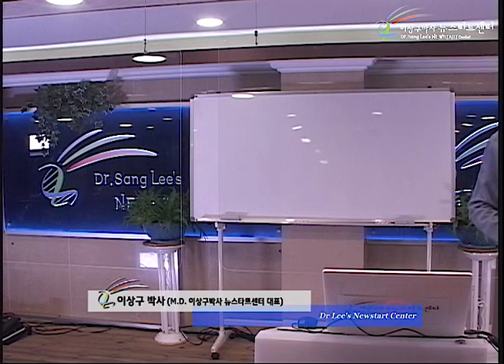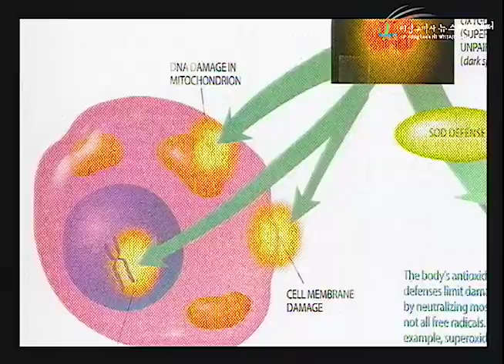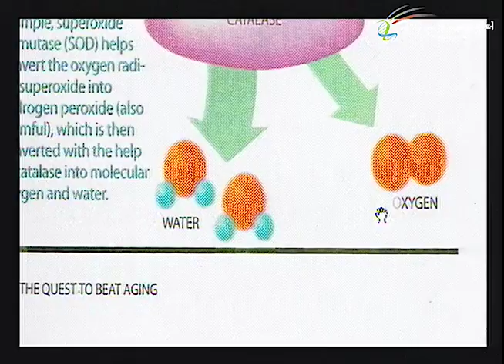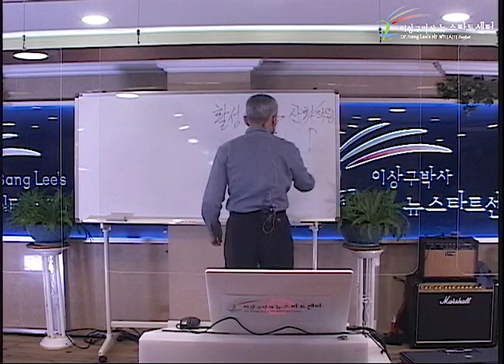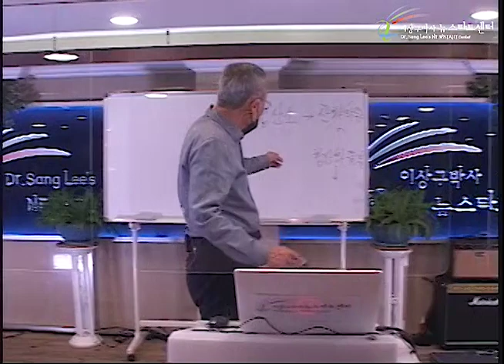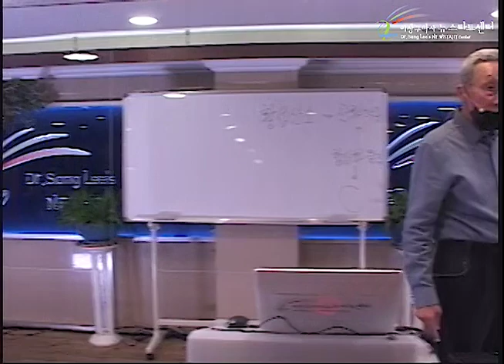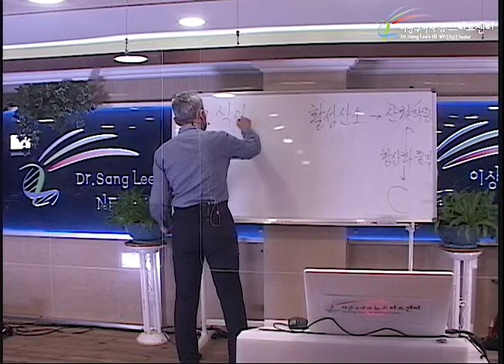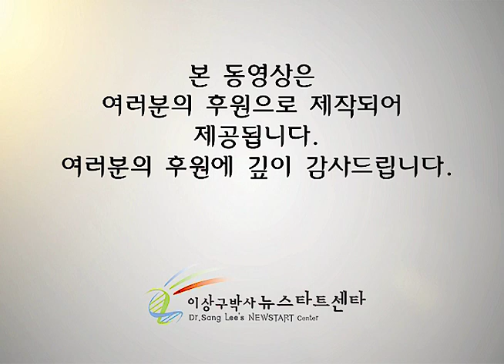R251 15 건강한 식생활의 핵심 (2)